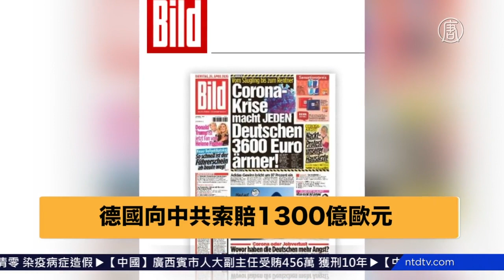川普：有方法让中共承担责任 会要求索赔【中国禁闻】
【新唐人北京时间2020年04月28日讯】美国总统 川普，周一表示，疫情本可以在源头就控制住，美国正对此进行调查。川普说，美国会向中共索赔。

川普在周一的简报会上说，有许多方法让中共对疫情负责，美国正在进行调查，会在适当的时机对外公布。

美国总统 川普：「有许多方法可以让他们（中共）负责。可能如你所知，我们正在进行非常严肃的调查。我们对中国不满意，我们对整个局势都不满意，因为我们认为，病毒本可以在源头阻止，本可以很快阻止，不该传播到全世界。」

川普还说，政府也在讨论如何摆脱对中国供应链的依赖。

美国总统 川普：「我们已经讨论了这个问题，特别是关于医疗供应链和其他（供应链）。我们在进行非常强有力的调查，我们会让你们知道（调查）结果。我们应该能（从中）得到答案。」

目前，美国和欧洲等地40多个国家向中共政府提出集体诉讼，追究中共在疫情中的责任。

4月16日，德国发行量最大的《图片报》，就疫情造成德国的损失，向中共索赔1300亿欧元。

有记者问美国是否会采取同样措施，川普回答，美国有更容易的方法，而且要求索赔的金额会更大。

美国总统 川普：「我们可以做比这简单得多的事。我们有比这更容易做事的方法。德国在研究一些事，我们也在研究一些事。而我们讨论的钱数，比德国讨论的多得多。我们尚未决定最后金额。」

川普还说，疫情不仅对美国，也对全世界造成巨大损失。

美国总统 川普：「这非常重要。如果你看看世界，我的意思是，这是全球损失。对美国造成损失，也对世界造成损失。」

川普表示，美国有世界最好的经济，却由于疫情被迫关闭。

新唐人记者毕心慈、陈海月综合报导